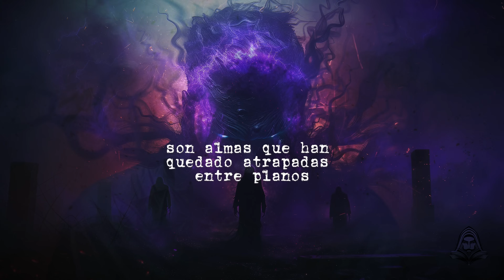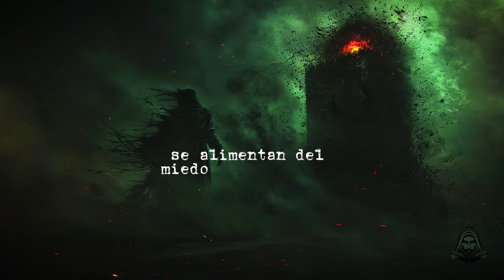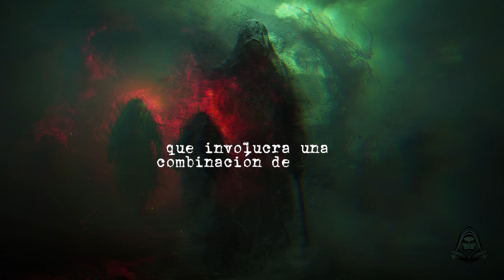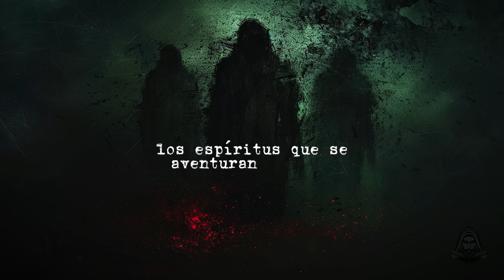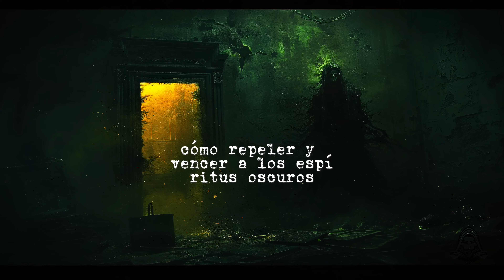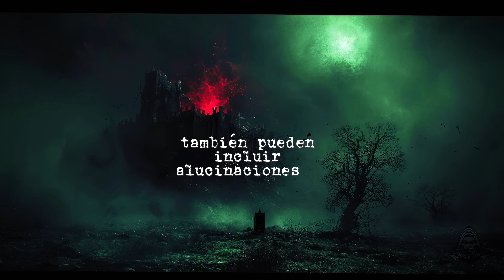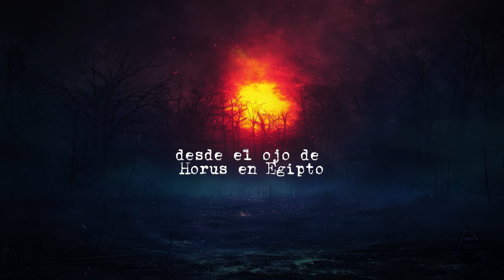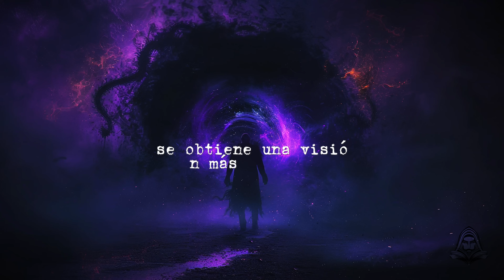LOS ESPÍRITUS OSCUROS | Documentales Interesantes | El DoQmentalista ✅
¿Te atreverías a enfrentar a los espíritus oscuros que acechan en las sombras? Hoy te invito a explorar un inquietante documental que revela la naturaleza de estas entidades malignas que han atormentado a la humanidad a lo largo de la historia. En este video, desentrañaremos los misterios que rodean a los espíritus oscuros, desde sus orígenes en diversas culturas hasta las experiencias aterradoras de quienes han tenido encuentros cercanos con ellos.

Los espíritus oscuros son considerados como manifestaciones de energía negativa, seres que buscan causar miedo, confusión y desesperación. A través de relatos escalofriantes y testimonios impactantes, te llevaré a un viaje por los lugares más embrujados del mundo y las leyendas que han surgido en torno a estos espectros. ¿Qué es lo que realmente quieren? ¿Son mensajeros de advertencias o simplemente fuerzas malignas que buscan devorar el alma?

Exploraremos las diferentes formas en que estas entidades se manifiestan, los rituales que se han llevado a cabo para ahuyentarlas y las creencias que las rodean. A través de investigaciones y análisis, reflexionaremos sobre el impacto que los espíritus oscuros tienen en nuestras vidas y cómo podemos protegernos de sus influencias.

No te pierdas esta oportunidad de adentrarte en un mundo donde la luz y la oscuridad se enfrentan. Prepárate para un documental que te mantendrá al borde de tu asiento y te hará cuestionar lo que realmente existe más allá de la vida.